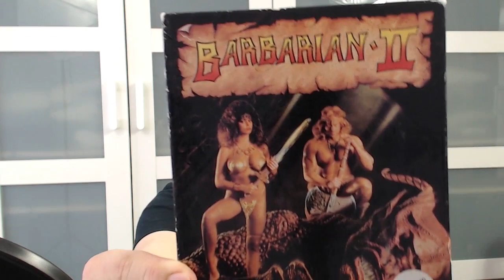Barbarian II - Gramy na Spectrumie - ZX Spectrum 128K +2 - Gameplay (RG#162)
Druga część gry Barbarian na ZX Spectrum. Czy będzie fajniejsza od pierwszej?

NASZE SERIE

RetroGralnia to inicjatywa mająca wszystkim zainteresowanym tematykę historii gier wideo i komputerów, w szczególności pierwszych dekad ich istnienia oraz zachowanie jak największej ilości sprzętu i innych eksponatów z tamtego okresu dla przyszłych pokoleń.

W ramach RetroGralni udostępniamy naszym gościom szeroką gamę gier, komputerów i konsol, zakupionych w 99% ze środków własnych. Są to między innymi modele takie jak: Commodore 64, Amiga 500, Amiga 600, Amiga 1200, Sega Mega Drive, Sega Master System, Nintendo NES, Nintendo SNES, Nintendo 64, Playstaion PSX, Nintendo GameCube, Pegasus, Atari 65XE, ATari ST,  Atari 2600 i inne.

Jeśli posiadasz w domu jakikolwiek sprzęt (akcesoria, gry) retro i nie masz co z nim zrobić - napisz do nas - chętnie się nim zaopiekujemy. Zamiast kurzyć się w szafie - ucieszy jeszcze wielu ludzi.

Siedzibą RetroGralni jest miasto Wrocław, RetroGralnia, ale jako  odwiedziliśmy już spory kawałek Polski i wiele imprez!

Między innymi: Tatooinie (Wrocław), CoolKonie (Wrocław), Dniach Fantastyki (Wrocław), Krakonie (Kraków), Pyrkonie (Poznań), Polconie (Poznań, Wrocław), Porytkonie (Sosnowiec), Opolskich Spotkaniach Fantastycznych, Dawnych Komputerach i Grach (Wrocław, Kraków, Łódź), Nocy Muzeów w Muzeum Historii Komputerów i Informatyki (Katowice), itd.